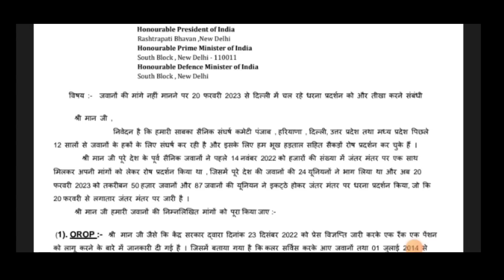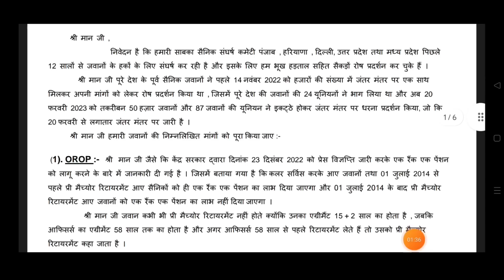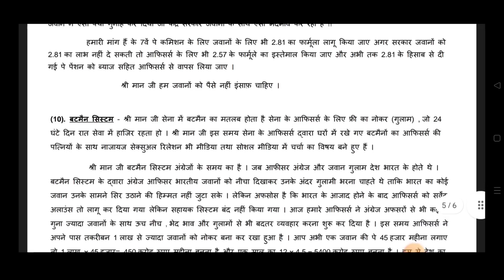खुशखबरी, OROP-2 पर PCDA और कोर्ट का तोहफा DA/DR | OROP-2 ARREAR जारी! Equal MSP & 8th CPC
OROP 2
OROP-2
OROP EX-SERVICEMAN
OROP PENSION
OROP NEW NEWS
OROP1
OROP3
PCDA
PCDA ALLAHABAD
PCDA NEWS
PCDA OFFICE
PCDA ALLAHABAD ARMY PENSION LATEST NEWS
PCDA SPARSH
SPARSH
PCDA PENSION
PCDA PENSION ALLAHABAD PPO STATUS
PPO STATUS
PCDAO
PCDA ALLAHABAD PPO DOWNLOAD
sainik samachar
sainik welfare YouTube channel
orop table
pension portal
PCDA
OROP ARREAR PAYMENT SCHEDULE
DGR JOB
ONE RANK ONE PENSION
AGNIVEER
AGNIPATH SCHEME
ARMY NEWS
FAUJINEWS
Defence news